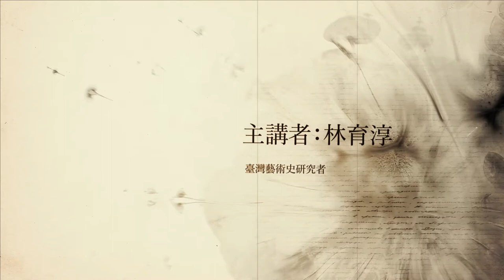聲動美術館: 顏水龍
1931年顏水龍與林攀龍先生共遊廬森堡公園，從中尋找作畫的靈感，不久完成兩幅風景寫生，即《蒙特梭利公園》與《廬森堡公園》。這兩幅作品主要以大塊色面組構畫面，平面化、裝飾性強的特點，混合著纖細的線條與靈動的點景人物，畫風十分簡潔明朗，而畫面的色彩典雅柔美之外，亦帶有淡淡的抒情與感傷。台灣前輩藝術家早期作品保存不易，傳世的作品原本就不多，而顏水龍兩幅1930年代遊法時期的作品，顯得彌足珍貴，尤其《蒙特梭利公園》一作，還曾於1931年入選法國秋季沙龍，更是台灣美術史上的重要作品，堪為探討當時台灣藝術發展的重要指標。(節錄:林育淳/典藏百選-臺北市立美術館館藏精品)